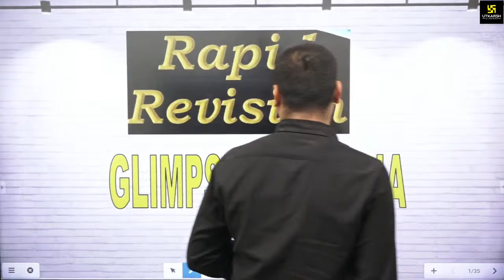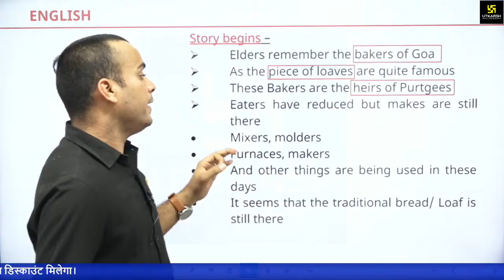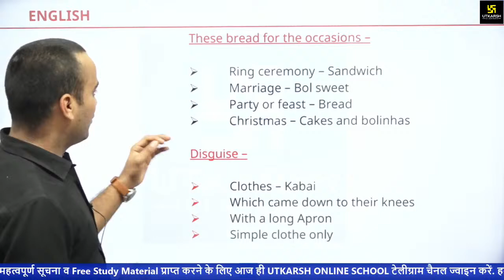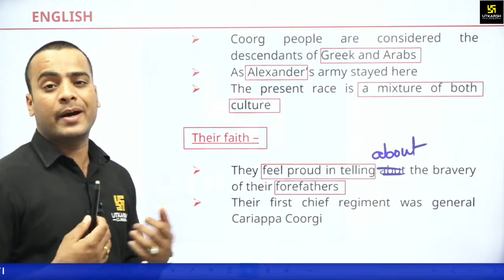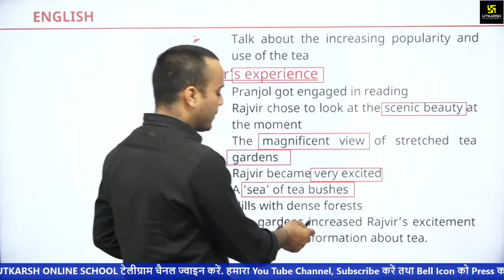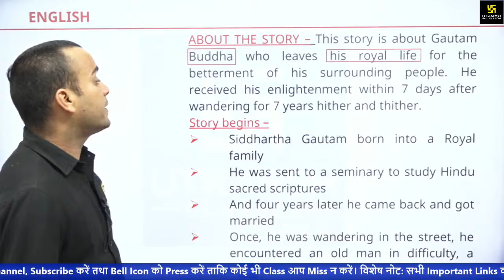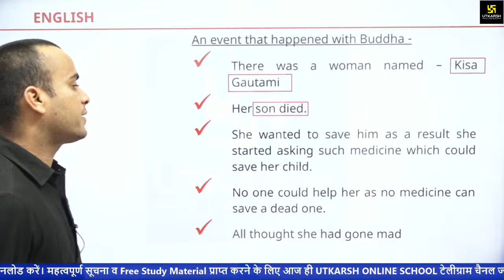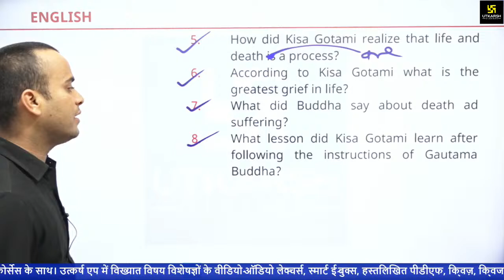English | Class 10th | Glimpses of India | The Sermon of Benares| RBSE (Hindi Medium) | Shrawan Sir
English | Class 10th | CH - The Hundred Dresses - 1 & 2 | RBSE (Hindi Medium) | Shrawan Sir Utkarsh Online School
RBSE कक्षा X RAPID REVISION